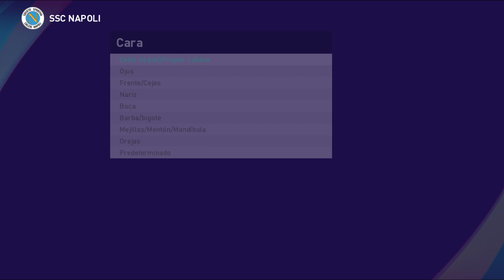Moreno Ferrario - PES Clasico (Face, Body& Stats)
SSD Varese Calcio, SSC Napoli, AS Roma, US Avellino 1912, ACR Siena 1904, Carrarese Calcio 1908, Saronno.